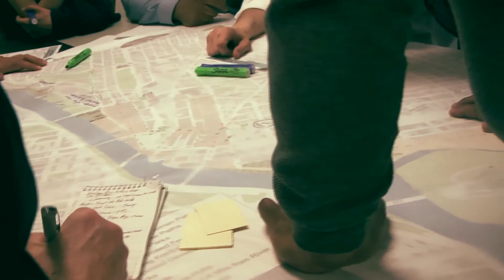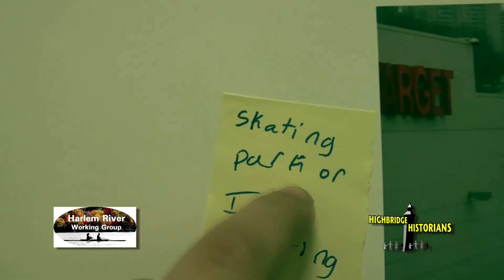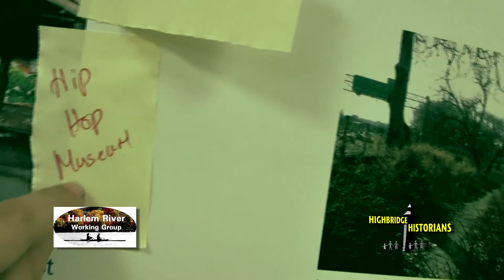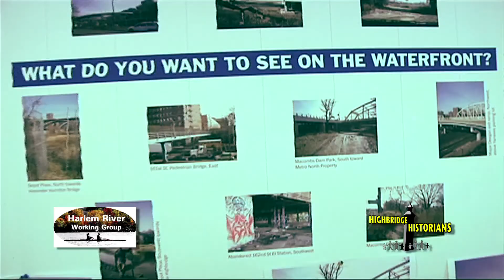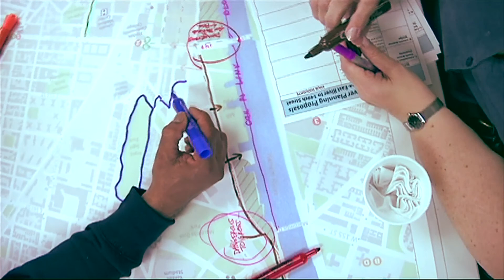HRWG Parks Isabel Reporting - Visioning Section 1